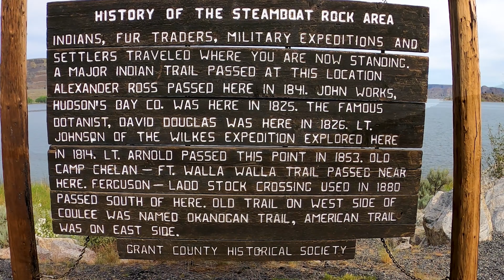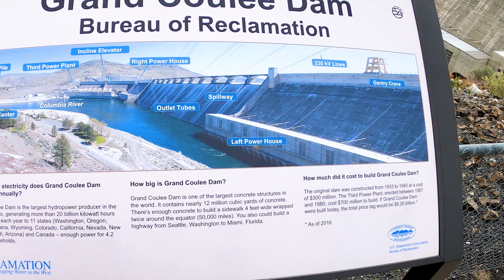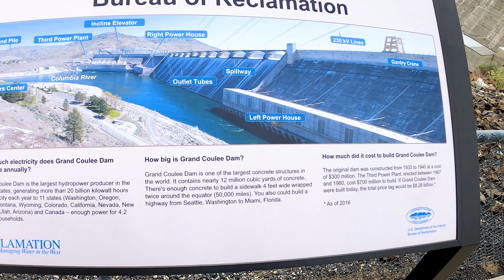COULEE DAM AND WENATCHEE WASHINGTON EP 114 06.02.2020 1.01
Cruise Lite bunkhouse camper.. We work Camp with Max our dog
Travel in the seasons from north to south. We
enjoy this life style and hope you come along on our

Welcome to our MS FITZ'S ADVENTURES.
This episode # 114 We made it to work camp been here for a week and a half but have not filmed anything. We have not felt like we should video in the park.
We both feel uncomfortable here so we are looking for a new work camp job and while we were on our drive we got a new job in a new state. This area is great good fishing hiking and nice down to earth people. We had a great time driving and seeing new places. Washington is
beautiful .

Join us at MS FITZ'S ADVENTURES

Please join us for another MS FITZ'S ADVENTURES.

We are now at 174 and have hundreads of hours watched.
 As it rained all week
We enjoy shareing our lives with our friends and familys. As work our daily
lives and hope to we travel and workcamping across California.
Come join Dione and Michael

Cameras:
Nikon D5300
Samsung S8+
Panda micrphone

free/index.
html?isrc=USUAN1100682
AND BY YOUTUBE CREATOR:
Avocado by Wes Huchinson
Artist Smooth Sailing (with Guitar) by Audionautix